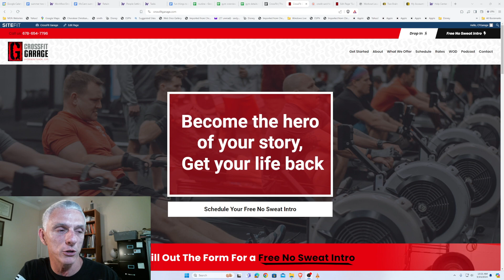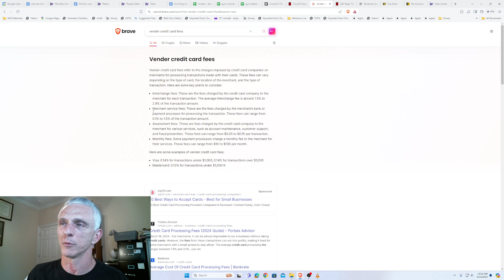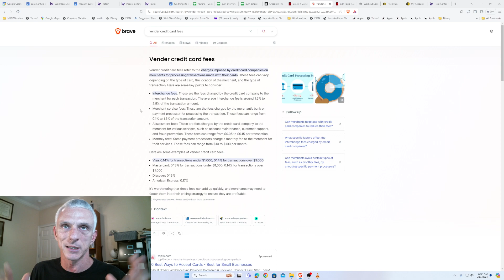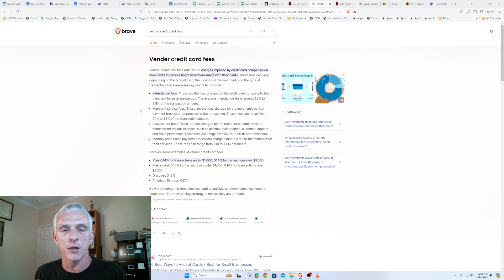credit card fees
On this podcast you will receive actionable tips on Building a Firm Foundation for Life in Fitness, Food, Finance

I believe in building a firm foundation for life through functional fitness, farm-fresh nutrition, and sound financial practices. Join us in creating a healthy and resilient future!

We are happy, humble, helpful people that want to be healthy and fit now, as well as in their 90's. I talk about how to live that good life now and later with heavy slant towards fitness and nutrition. I will even get into mindset, goals, raising chickens, raising kids, bitcoin, rental property, entrepreneurialism

YouTube channel with other visually videos (long and shorts)

My Lightning Node
Pubkey
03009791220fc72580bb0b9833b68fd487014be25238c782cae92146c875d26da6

My Nostr
Pubkey
npub1elc4f7ecllsgskukal7jmcu5zvx724hdpse0swvpmwp56rpw6ywsvr4mvy